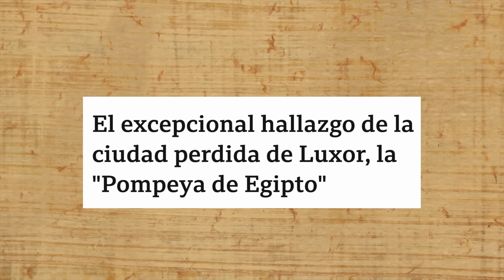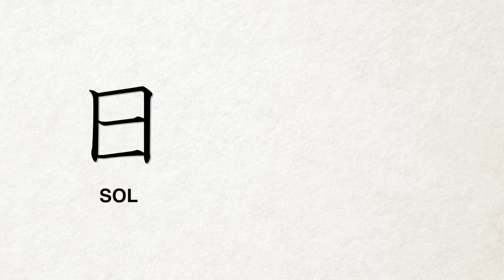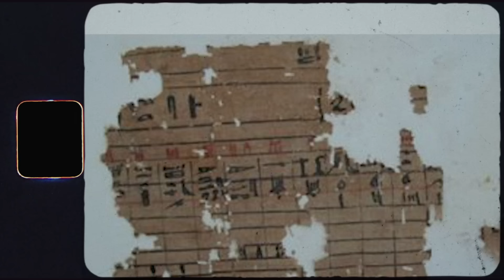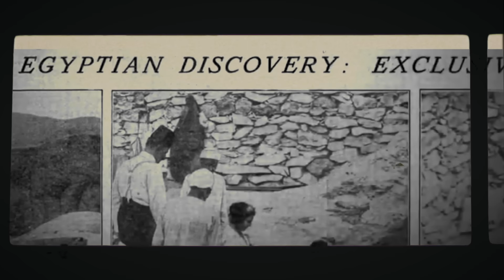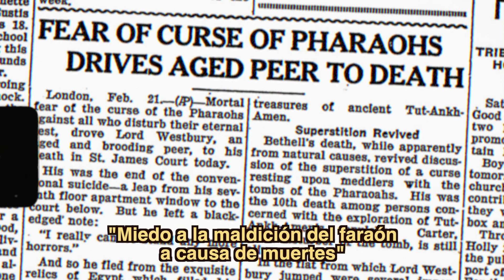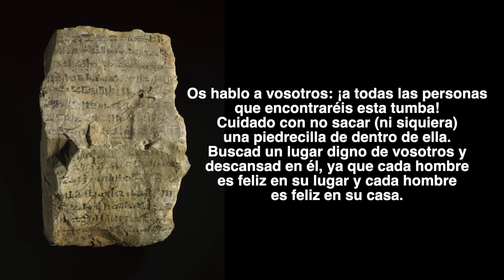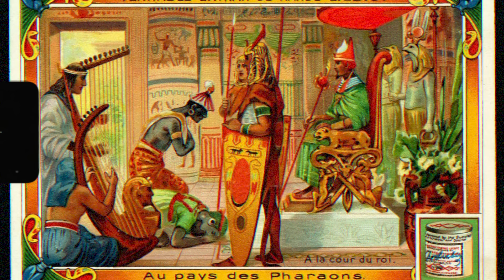Los SECRETOS mejor guardados del ANTIGUO EGIPTO | Tenía la duda 1x08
Si quieres escuchar la entrevista entera, puedes hacerte de Podimo gratis

Hoy entrevisto a Maria Alejandra, doctorada en egiptología, y nos responde preguntas que todos hemos tenido siempre: cómo se leen los jeroglíficos, si es verdad que enterraban a gente viva, si realmente había trampas en las pirámides, o si tiene que ir de beige para las excavaciones.

MARCAS DE TIEMPO:
0:00 - Introducción
0:27 - ¿Qué hace una egiptóloga?
0:49 - ¿Qué queda por descubrir en la egiptología?
1:35 - ¿Cómo se leen los jeroglíficos?
3:08 - ¿Qué cosas escribían los escribas?
5:20 - ¿Cómo es una campaña de egiptología?
6:41 - ¿Hay que protegerse de maldiciones?
7:45 - ¿Enterraban a los faraones junto con sus súbditos?
8:58 - ¿Había trampas dentro de las pirámides?
9:24 - ¿Por qué las religiones se parecen tanto entre ellas?
11:14 - ¿Es verdad que las pirámides las hacían esclavos?
12:04 - ¿La sociedad del Antiguo Egipto era machista?
13:15 - ¿Es verdad que Cleopatra tenía vibradores con abejas?
14:44 - ¿Se momificaban a los animales?
16:10 - ¿Había bares en el Antiguo Egipto?
16:35 - ¿Qué consejo le darías a tu hijo?
17:13 - Despedida